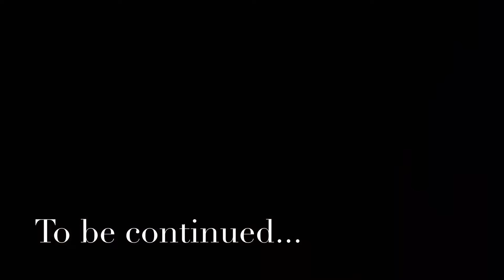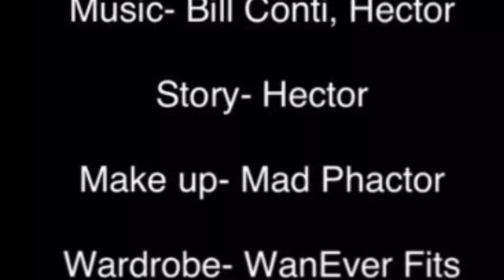The Wrestling Guy - 10th Episode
Disillusioned, embarrassed, “down & out”, how could El Chido bring The Wrestling guy back from this?